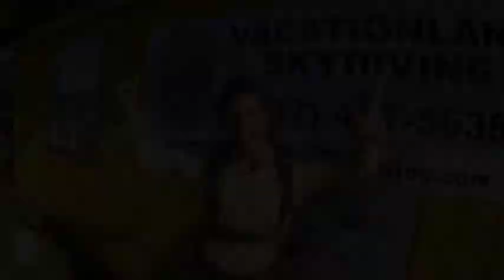2018 Fall Whitewater Rafting & Skydive Promo